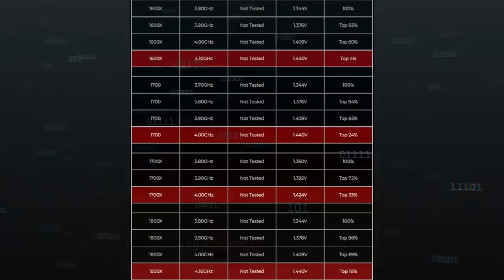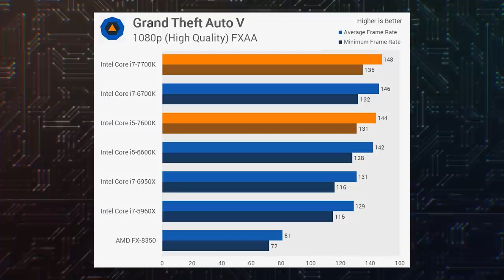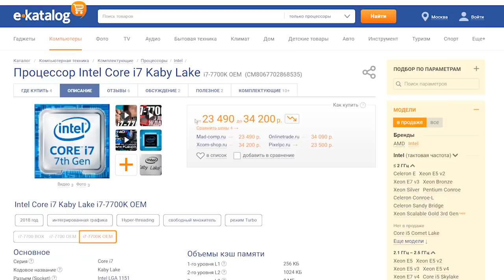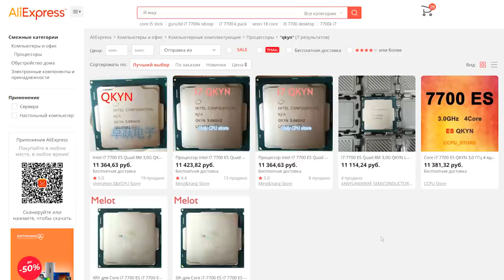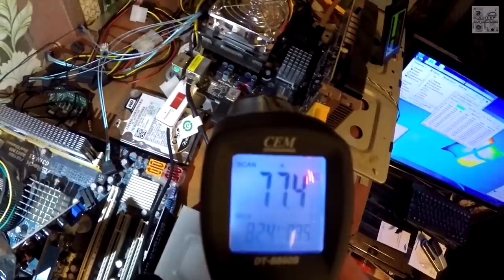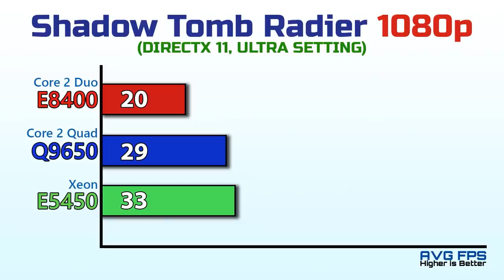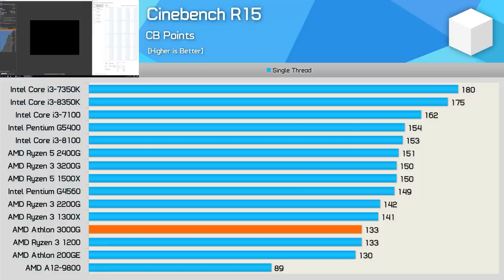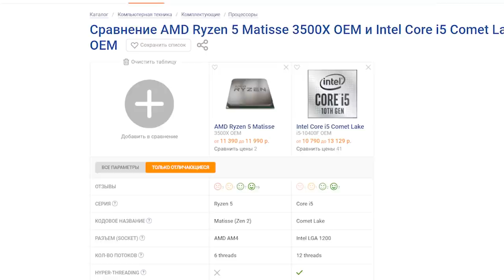Не покупайте эти процессоры в 2021 году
Цены на видеокарты начали снижаться и многие уже задумались о покупке или апгрейде компьютера, а ключ к сборке годного ПК — выбор правильного CPU. И сегодня мы поговорим о том, какие процессоры точно не стоит брать в 2021 году.
00:00 - Вступление МК
01:07 - Топовые Ryzen 7 1-ого и 2-ого поколений
02:09 - сравнение цен на екаталог
02:32 - коротко почему
02:48 -  Intel Core 6-ого и 7-ого поколений
05:40 - AMD FX 8000 — FX не вечен
07:13 - Intel Xeon для LGA775 и LGA1156
09:08 - Бульдозерные Athlon на AM4
10:38 - AMD Ryzen 5 3500 и 3500X
11:41 - Концовка МК